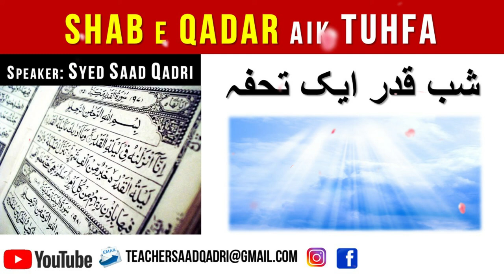Shab e Qadar aik Tuhfa hai